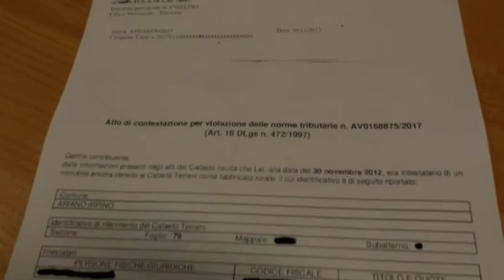Fabbricati rurali non in regola col Catasto: migliaia di cartelle esattoriali in arrivo.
“Regalo di Natale” dell'Agenzia delle Entrate ai proprietari di fabbricati rurali non in regola con il catasto: in arrivo pesanti cartelle esattoriali. In tutta la provincia 10mila avvisi, ad Ariano Irpino qualche migliaio.